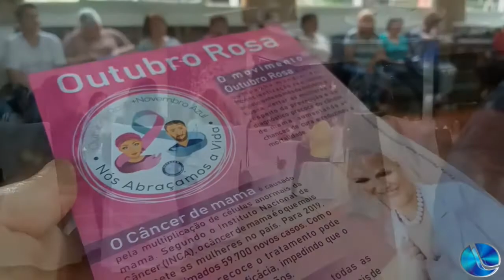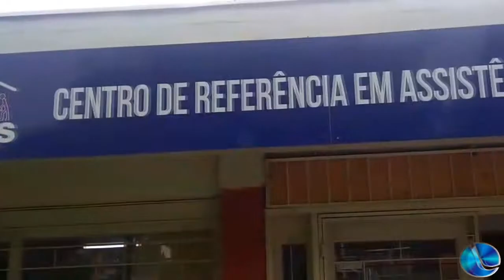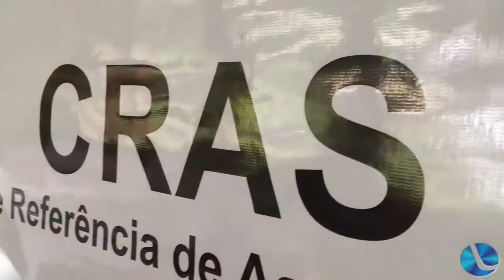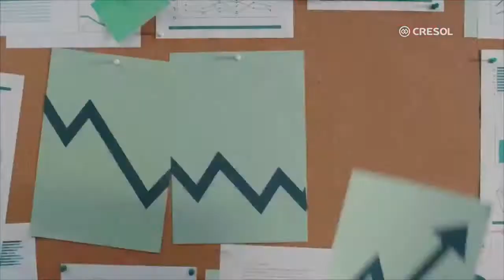Boa Noite Cidade 05-12-2019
- AAPECAN envolvida em vários eventos

- ATAPELV mudará de local sua sede

- CRAS está realizando Oficinas de Artesanato

- Inviolavel comemorou seu aniversário

- Neste sábado, “Natal Encantado” em Lagoa Vermelha

- Evento da Mais Bela Comunitária foi realizado com sucesso

- Sammlave á mais de 45 anos em Lagoa Vermelha

- O segmento de Comentário com o ex-jogador Ortiz

- Departamento de Esportes avalia ações realizadas em 2019